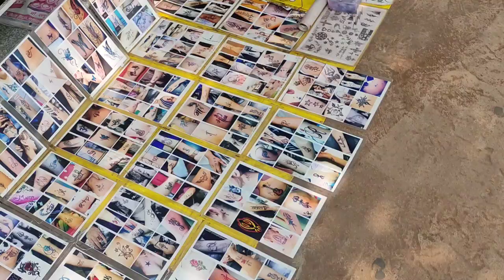गोरखपुर नौका विहार वीडियो || Nauka vihar gorakhpur new Vlog || @AvVlogs @NitishraiVlogs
Hi friends

About the video - friends iss video Mai maine aur aniket bhai ne ek sath vloging kiya hai aur bhot mza aaya gorakhpur nauka vihar mai ramgarh taal ke side mai vlog bnake